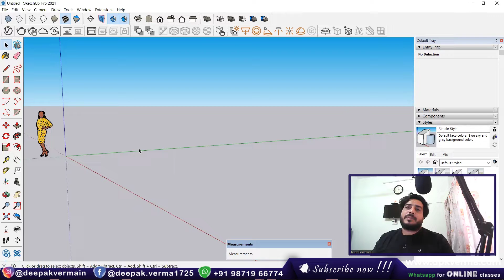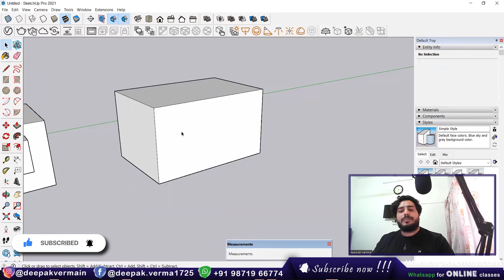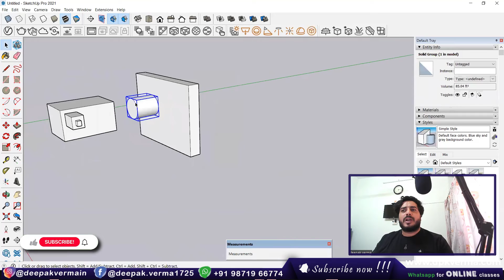Make Group or Component before making an object in sketchup || Google Sketchup Tricks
Learn why it's essential to create Groups or Components before modeling objects in SketchUp. This simple trick helps prevent geometry from merging and makes editing easier. Watch the video to improve your SketchUp workflow and stay organized!